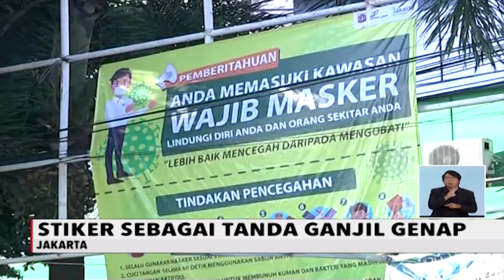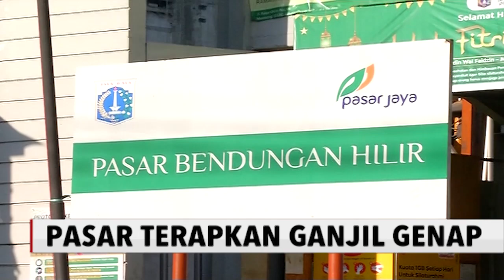Situasi Terkini, Penerapan Sistem Ganjil-Genap di Pasar Tradisional - iNews Siang 16/06